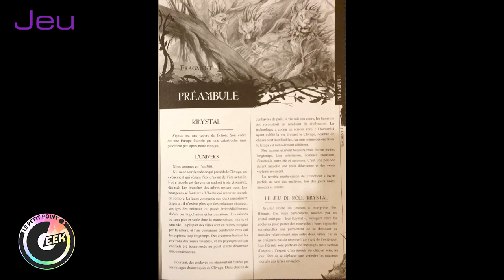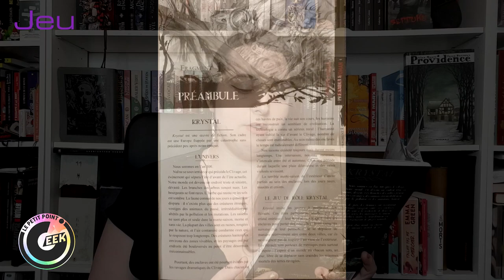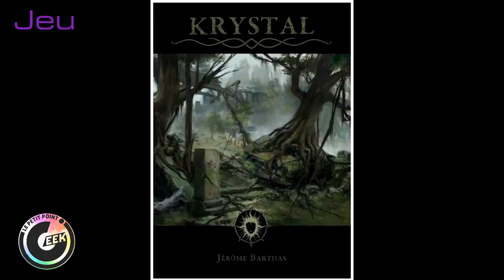Krystal le jeu de rôle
Video subtitles in multiple languages***
Nous sommes en l’an 300 après le Clivage. Notre monde est devenu un endroit triste et sinistre, dévasté. Les branches des arbres restent nues. Des créatures, des animaux irrémédiablement altérés par la pollution et les mutations, hantent l’Europe. Voici l'histoire de krystal le JeuDeRole raconté par